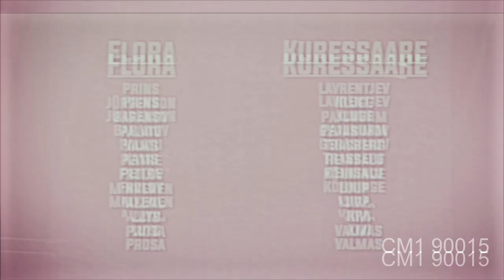Vana hea retro | Märten Pajunurm: mind saadeti Kuressaarde tagasi, tahtsin end Flora vastu näidata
FC Kuressaare staatus Premium liigas oli 2012. aastal sama, mis praegu – tabeli teise poole klubi, kelle esmane eesmärk igal hooajal on väljakukkumise vältimine. Ning kuna medaleid ja karikavõite neil pole, on meeldejäävaimaks saavutuseks üksikud võidud Eesti tippklubide üle.

FC Florast sai FC Kuressaare viimati jagu 2012. aasta 31. märtsil, kui Sportland Arenal toimunud kohtumise ainsa värava lõi 48. minutil praegugi Saaremaa klubis mängiv Märten Pajunurm, kes oli toona kõigest 18-aastane.

"Olin väga elevil, et sain mängida, kuna sel talvel sain esimest korda Martini Reimi juhendamisel kuu aega FC Floraga hooaja ettevalmistust teha. Siis saadeti mind Kuressaarde laenule tagasi. Kindlasti oli see minu enda jaoks väga tähtis mäng, et end näidata," meenutab Pajunurm, kes andis lõpuvile järel elu esimese teleintervjuu, kus sai hakkama tsitaadiga, mis sõprade ringis siiani legendaarne ja kasutuses (millisega täpselt, vaata videost).

48. minuti värava järel pidi Kuressaare veel pikalt vastu pidama, aga sai Flora rünnakute peatamisega hakkama. "Meeskond peab olema hästi suur ühtne rusikas. Kui vastane ühest läbi saab, tuleb teine lappima ja kolmas lappima. Igaüks peab olema valmis teiste eksimusi heastama, süüdistamist ja negatiivset energiat ei saa platsil olla," tutvustab Pajunurm retsepti, mis aitab autsaideritel hiilgevõidud valmis küpsetada.

"Vana hea retro" on Soccernet.ee uus videosari, kus asjaosalised meenutavad kohtumisi, mis ühel või teisel põhjusel Premium liiga (varasema nimega Meistriliiga) ajaloos oluliselt kohal. Kas siis sportliku intriigi, võtmesündmuste, platsiväliste asjaolude või mingi muu põneva põhjuse tõttu. Videolood jõuavad eetrisse läbi terve 2021. aasta Eesti jalgpallihooaja.